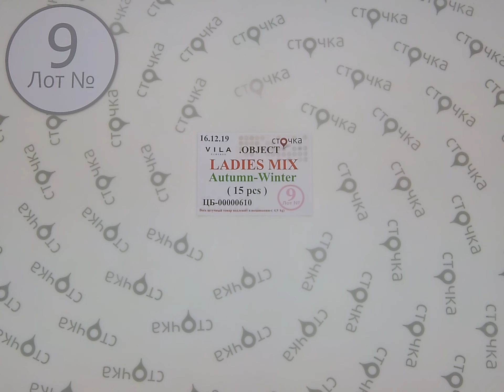VILA OBJECT LADIES MIX Autumn Winter 9,сток одежда оптом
VILA OBJECT LADIES MIX Autumn Winter (Лот №9)
Модный женский микс (сток)
Страна: Дания
Сезон: Демисезон
Цена за мешок: 159 евро
Кол-во в мешке, шт.: 15
Цена за ед.: 10.6 евро